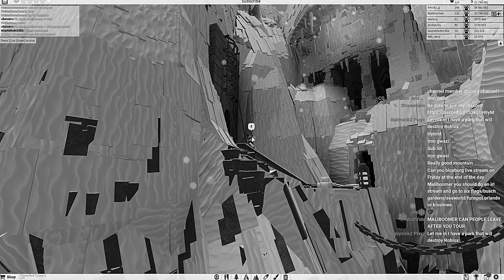Judging *YOUR* Theme Park Tycoon 2 Parks 🤨 (it got bad...)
Today I judge *YOUR* Theme Park Tycoon 2 parks and rate them while I was live... and this was pretty hilarious and overall amazing LOL! These are probably some of the most interesting Theme Park Tycoon 2 mega parks I've seen so if you liked the video make sure to like it!

Like & Sub!! :DDD 💖👍

→Outro Credits:
Transition: Kosii
Song: gijs.i